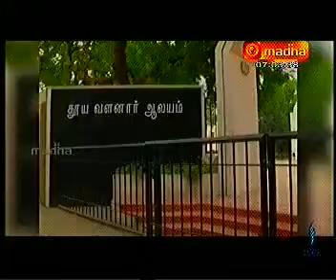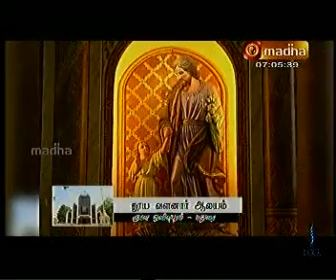PUNITHA VALANAR ALAYAM GANAOLIPURAM